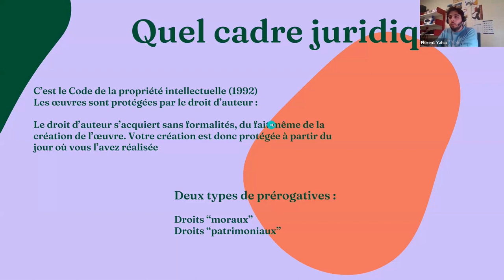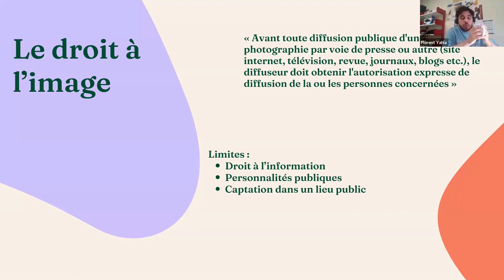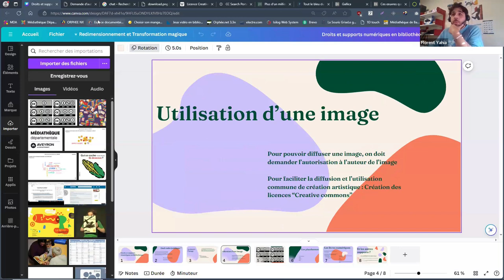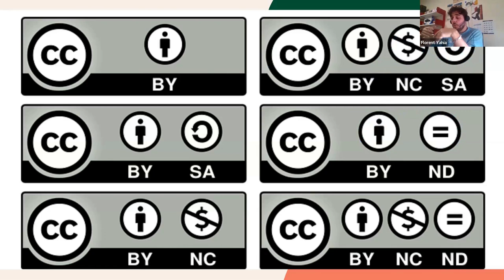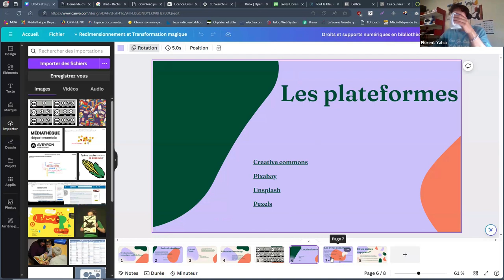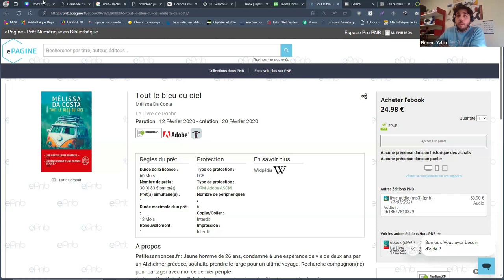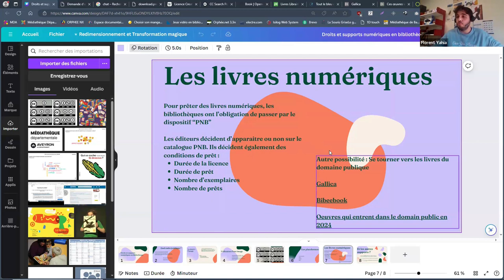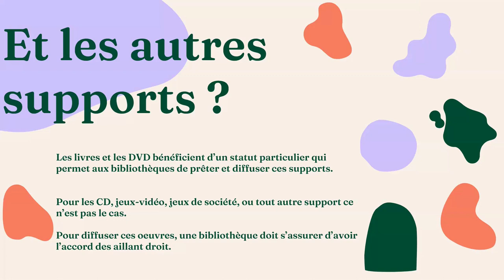Droits et supports numériques en bibliothèque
En bibliothèque, nous sommes de plus en plus amenés à composer avec le numérique. Mais quels sont les droits liés à ce support ? Ce webinaire propose un aperçu du cadre légal allant du droit à l'image, jusqu'à l'utilisation d'un jeu vidéo en bibliothèque.